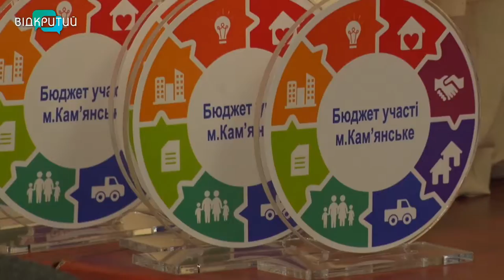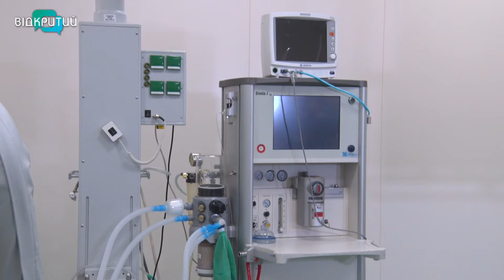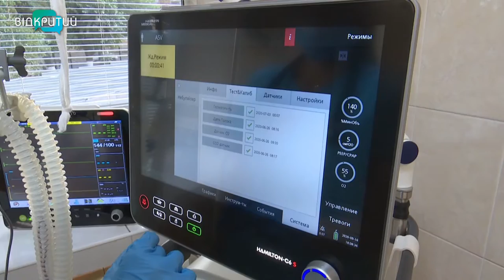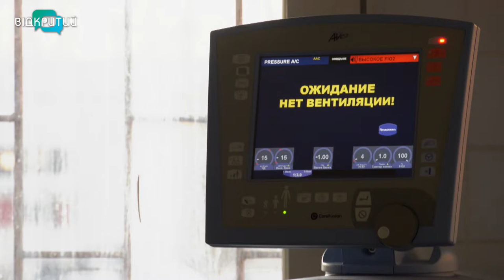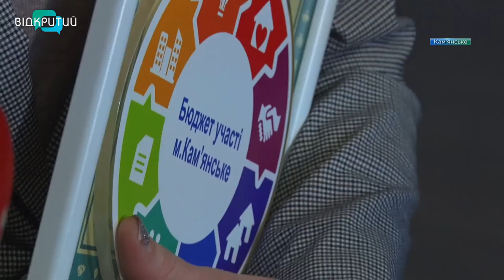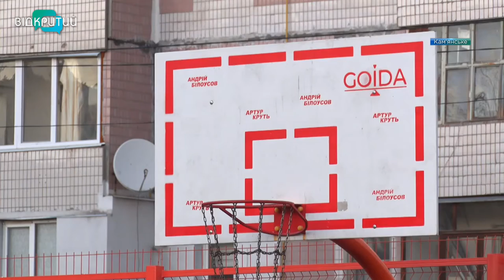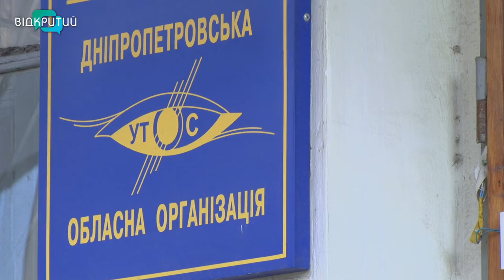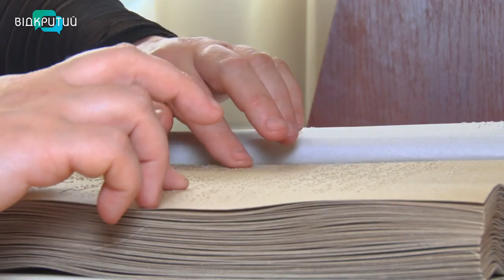Новини OPEN NEWS від 12 листопада 2021 року 20:15